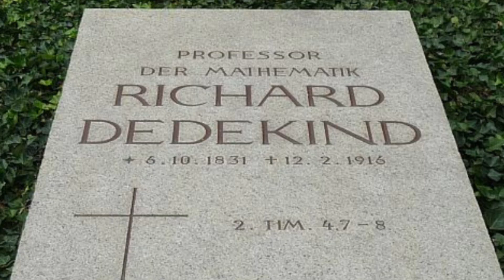Who Was Richard Dedekind? The Genius Who Revolutionized Modern Mathematics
📘 Who was Richard Dedekind?

He didn't just invent new mathematical concepts… He redefined what it meant to be a number.

Dedekind is responsible for the ideas that underpin the foundation of modern mathematics—from real numbers to set theory.

In this video, you'll discover:
✔️ Dedekind's incredible journey, from brilliant student to mathematical revolutionary.
✔️ How his ideas forever changed the way we understand numbers.
✔️ Why his story was forgotten—and deserves to be rediscovered.